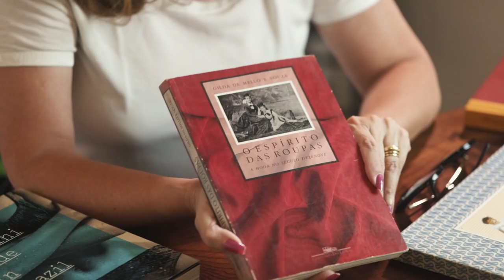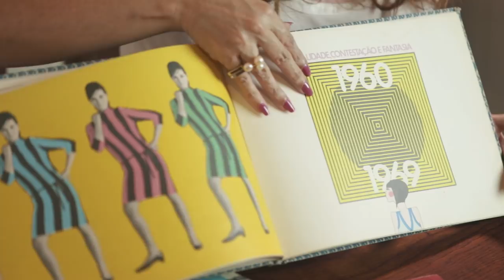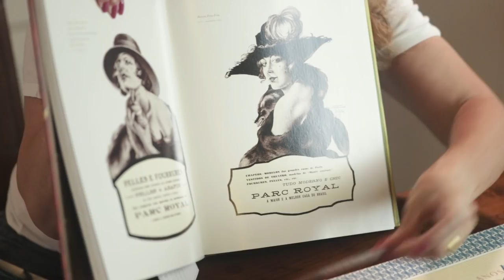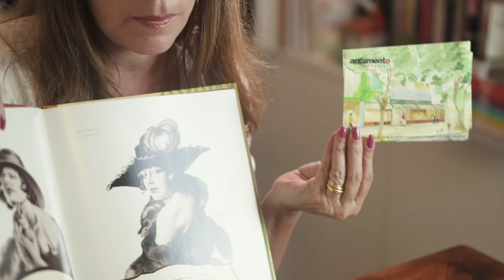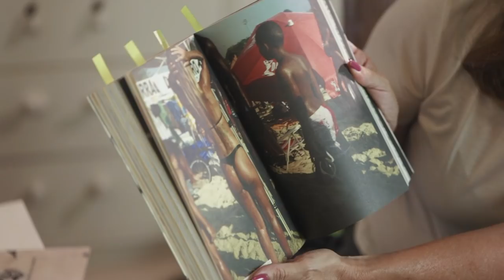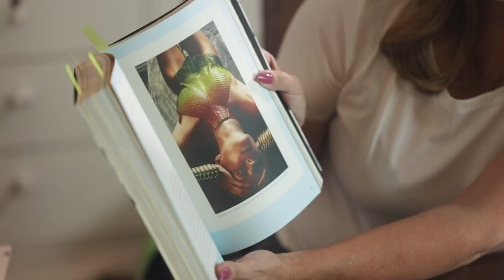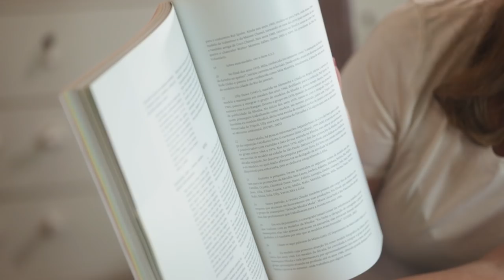5 LIVROS DE MODA NACIONAL | DESCOMPLICANDO A MODA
Tetê nos apresenta 5 livros de moda em português. Se você gosta ou tem interesse por livros não deixe de comentar.